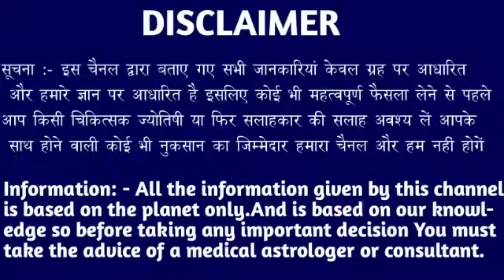धनु राशि वालों 26 जनवरी 2024 से अब आपके सभी दुश्मनों का सर्वनाश होना तय है देखो। Dhanu Rashi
धनु राशि वालों 17 जनवरी 2024 से अब आपके सभी दुश्मनों का सर्वनाश होना तय है देखो। Dhanu Rashi